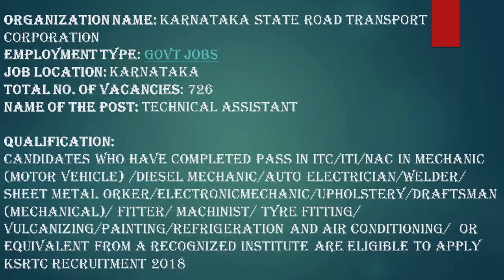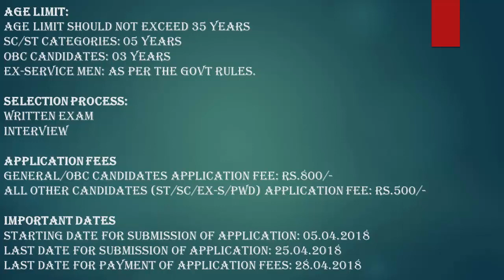KSRTC Recruitment 2018 – 726 Technical Assistant Posts | Apply Now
Organization Name: Karnataka State Road Transport Corporation
Employment Type: Govt Jobs
Job Location: Karnataka
Total No. of Vacancies: 726
Name of the Post: Technical Assistant

Qualification:
 Candidates who have completed Pass in ITC/ITI/NAC in Mechanic (Motor Vehicle) /Diesel Mechanic/Auto Electrician/Welder/ Sheet Metal Worker/Electronic Mechanic/Upholstery/Draftsman (Mechanical)/ Fitter/ Machinist/ Tyre fitting/ Vulcanizing/Painting/Refrigeration and Air Conditioning/  or equivalent from a recognized Institute are Eligible to apply KSRTC Recruitment 2018
Age Limit:
 Age Limit Should not exceed 35 Years
 SC/ST Categories: 05 Years
 OBC Candidates: 03 Years
 Ex-Service Men: As per the Govt Rules.
Selection Process:
A selection process for KSRTC Recruitment is as follows,
 Written Exam
 Interview
APPLICATION FEES
 General/OBC Candidates Application Fee: Rs.800/-
 All Other Candidates (ST/SC/Ex-s/PWD) Application Fee: Rs.500/-
 IMPORTANT DATES
 Last Date for Payment of Application Fees: 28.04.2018

History Lectures :-

Previous Exam Question GK   Pack :-